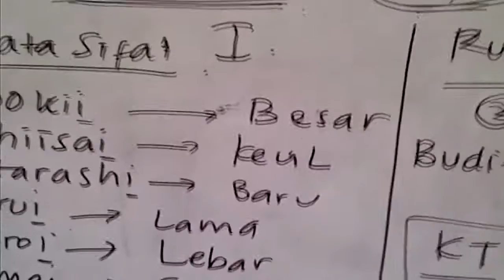Game time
Haiii ini vlog saya di sekolah saya harap kalian suka

Bergabunglah dengan saya!!!

Jika kalian menikmati video itu saya akan sangat senang , dan bila menurut kalian video tersebut masih kurang baik tolong berikan positif Comment .

Sampai jumpa pada video berikutnya.